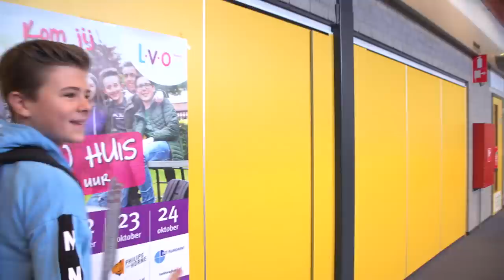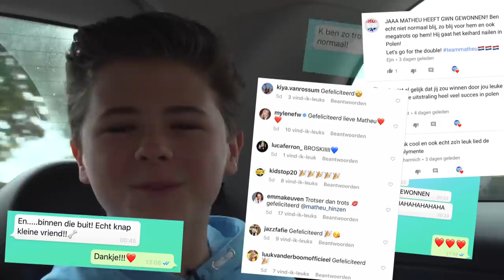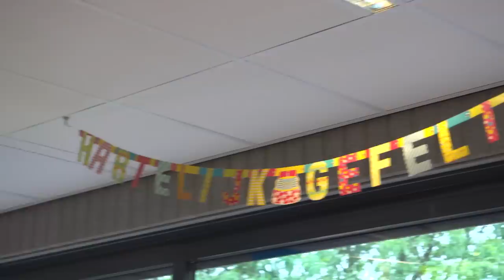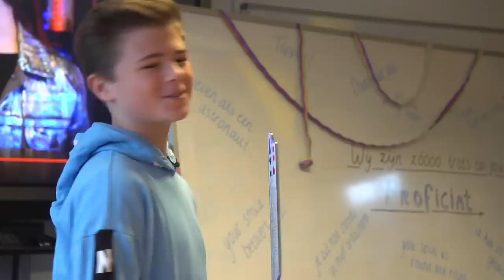#31 EERSTE REACTIE OP SCHOOL MATHEU📚 | JUNIOR SONGFESTIVAL 2019🇳🇱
Matheu gaat voor het eerst weer naar school nadat hij het Junior Songfestival 2019 heeft gewonnen! Hebben zijn klasgenootjes allemaal gekeken? En wat vinden zijn docenten ervan dat hij naar Polen gaat om Nederland te vertegenwoordigen?